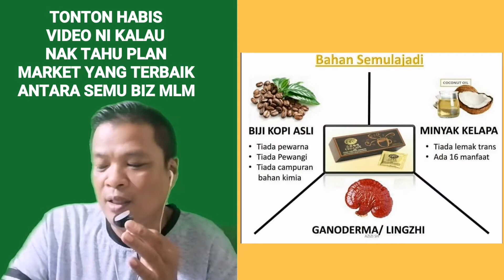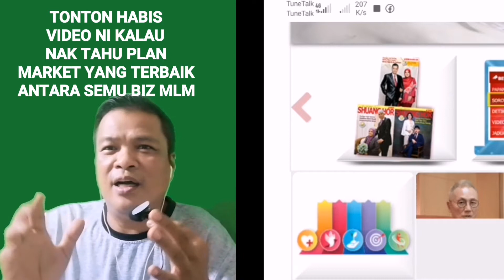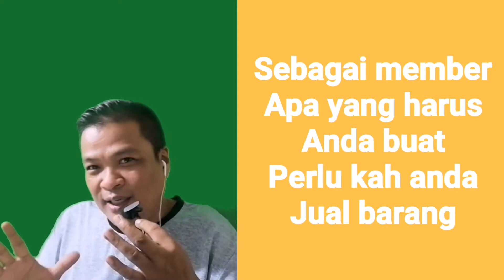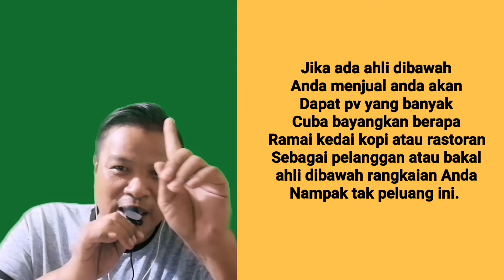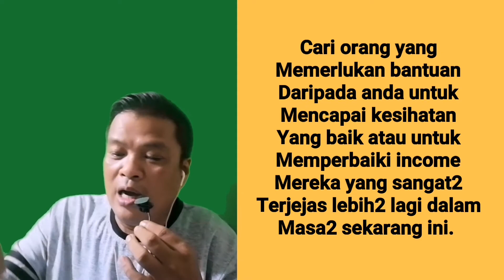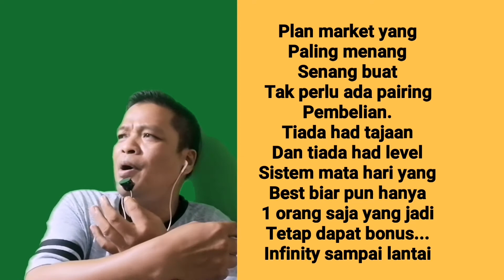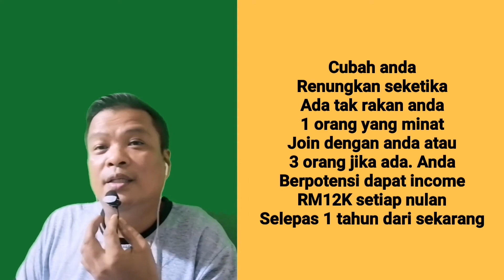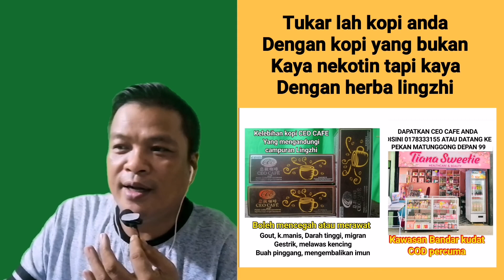Apa Itu Ceo cafe camana dapat RM12K setiap bulan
Semoga bermanfaat kepada anda semua. Yang Belum join member boleh pm saya nanti kita atur pendaftaran anda. Yang sudah join share kan video ini kepada team anda.